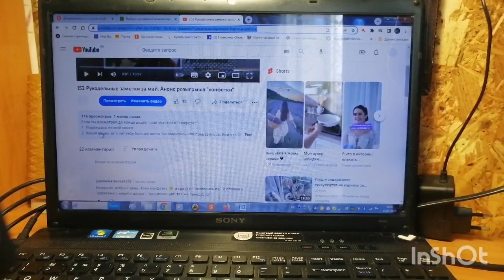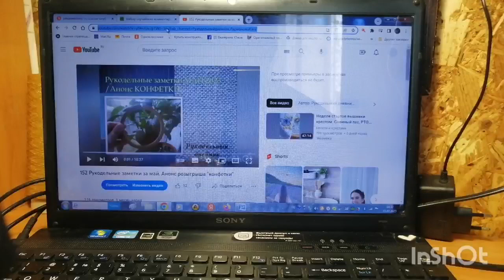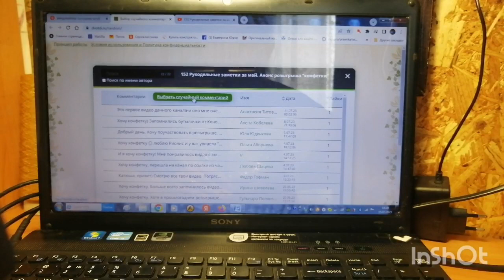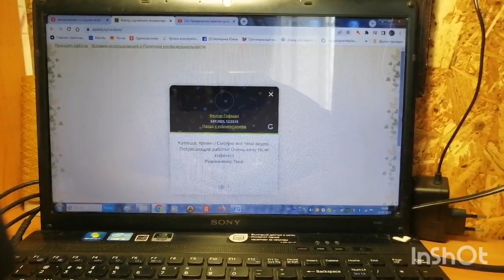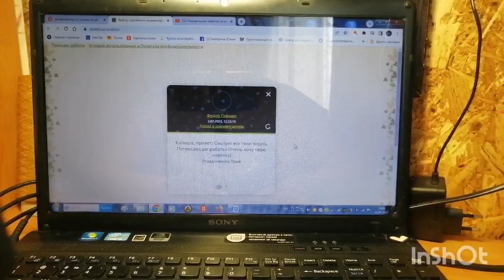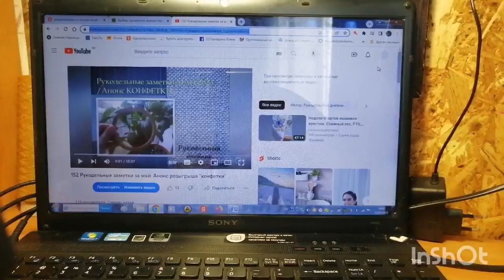155 Моему каналу 5 лет. Розыгрыш "конфетки"